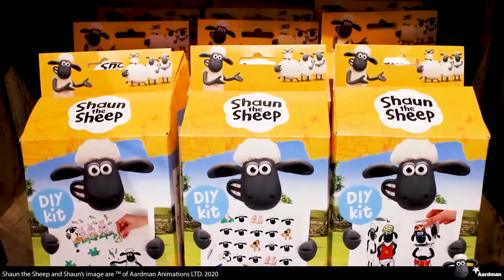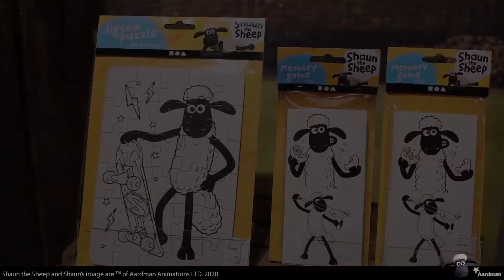Unboxing drawstring bag set with 'Shaun the Sheep' motif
Material kit with backpack / gym bag made of 100% cotton with pre-printed motif and lace closure for decoration with textile markers. Inspiration included.

Contents: 1 backpack / gym bag and 3 textile rags 2-in-1.